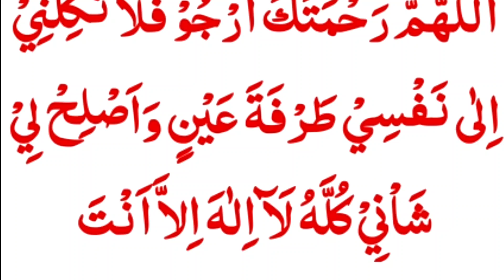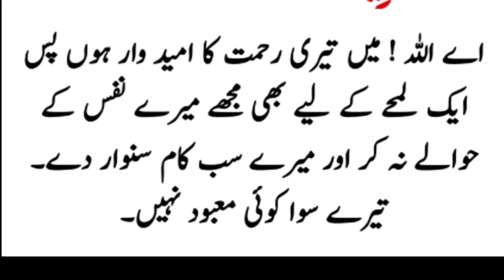Zindagi ki mushkat se bachne ki dua with urdu translation